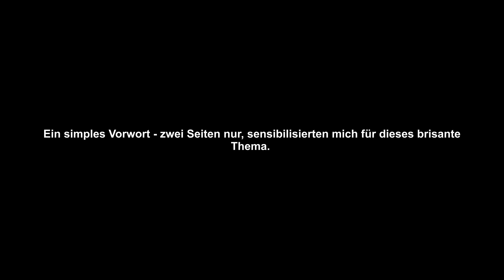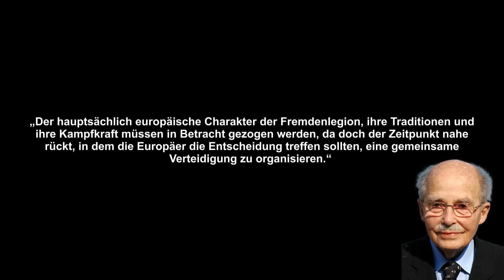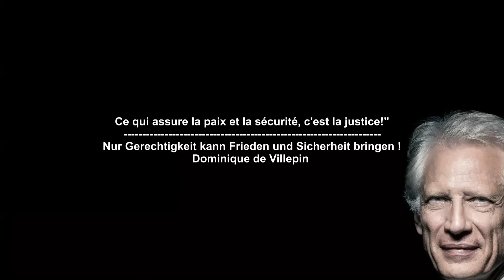An was ich glaube - TEIL 1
. alles verändert sich rasend schnell. Es würde mich nicht wundern, wenn morgen die Sonne im Westen aufgeht.
Hier geht es zu meinem Buch - URBAN SURVIVAL
Hier geht's zu MENTAL SURVIVAL
und auch bei Thalia: